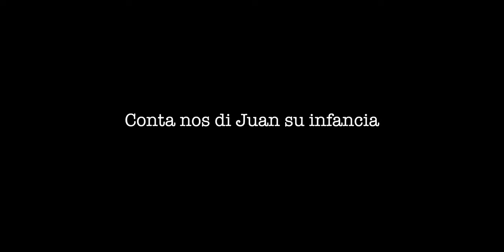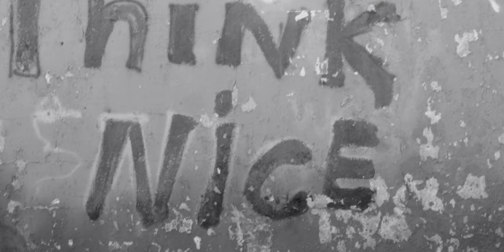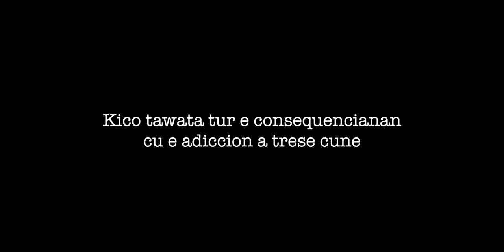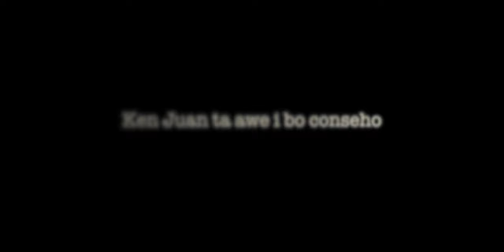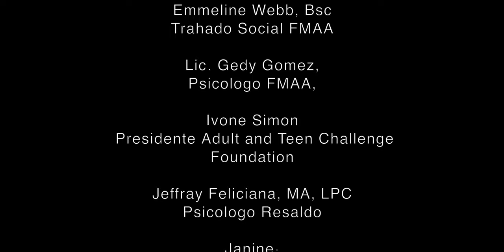Juan Felix Geerman- Documentario basa riba bida real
Fundacion Anti Droga ta presenta na Aruba un serie di documentario basa riba bida real di personanan cu a rehabilita of cu ta den proceso di rehabilitacion of sea ta un adicto ambulante. E proposito di e documentario ta pa comunidad ta na altura di e origen, factor nan entre otro; Problema nan social, desbalance den famia , abuso sexual ,emocional y fisico, trauma, mal amistad cu por conduci cu un persona ta tuma e descicion pa haci uzo di un substancia legal of illegal. Den e documentario nan aki comunidad di Aruba lo presencia diferente storia nan cu autorisacion di cada persona cu tabata dispuesto pa conta nan realidad. Cada storia ta diferente. Remarcabel ta cu e origen y factornan di mayoria storia ta similar.  Adiccion no conoce discriminacion,e no conoce ni rasa ni color ni sexo ni religion. Adiccion por bati na porta di cualkier ser humano . Den e serie di documentario lo bo por presencia perosna nan cu logra surpasa adiccion of cu ainda ta den e lucha.